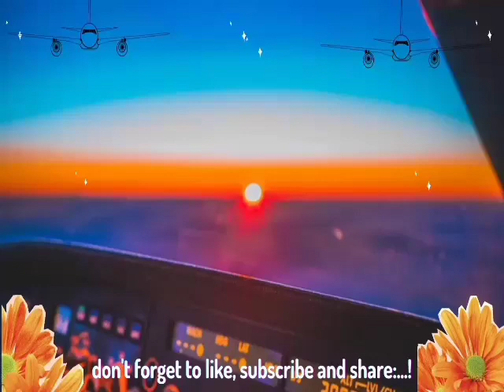✅Student of Aero flyer institute First solo flight | Papuan aviator.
➖➖➖➖➖Papuan Aviator➖➖➖➖➖

Student of Aero Flyer Institute adalah seorang siswa atau mahasiswa yang sedang menjalani pelatihan penerbangan di Aero Flyer Institute. Aero Flyer Institute merupakan sebuah lembaga atau institut yang menyediakan pelatihan penerbangan untuk calon pilot.

"First solo flight" mengacu pada pencapaian penting dalam proses pelatihan penerbangan, di mana seorang siswa pilot melakukan penerbangan tunggal pertamanya tanpa ada instruktur di sisi penumpang. Biasanya, sebelum mencapai tahap ini, siswa pilot telah mengikuti serangkaian pelajaran teori, pelatihan simulasi, dan pelajaran penerbangan yang intensif.

Pada saat first solo flight, seorang siswa pilot akan menerbangkan pesawat sendirian untuk pertama kalinya setelah mendapatkan persetujuan instruktur. Ini adalah momen yang sangat bersejarah dan menandai kemajuan besar dalam perjalanan menjadi seorang pilot. Selama penerbangan solo ini, siswa pilot akan menerapkan pengetahuan dan keterampilan yang telah dipelajari selama pelatihan untuk mengendalikan pesawat dengan aman dan efektif.

First solo flight juga merupakan pencapaian penting yang menandakan kesiapan seorang siswa pilot untuk melanjutkan tahap pelatihan yang lebih lanjut menuju lisensi penerbangan. Setelah berhasil melewati penerbangan solo pertama, siswa pilot akan terus melanjutkan pelatihan dengan menghadapi tantangan dan target yang lebih tinggi dalam perjalanan menuju menjadi seorang pilot yang terampil dan berlisensi.

Perlu diingat bahwa first solo flight hanyalah salah satu langkah dalam proses pelatihan penerbangan yang lebih luas. Para siswa pilot akan terus menghadapi tantangan dan mencapai tonggak-tonggak penting lainnya dalam perjalanan mereka menjadi pilot yang berkualifikasi.

➖➖➖➖➖➖➖Sky➖➖➖➖➖➖➖
             ❤be born to be an aviator❤

Student of Aero flyer institute First solo flight

aeroflyerinstitute-indonesia